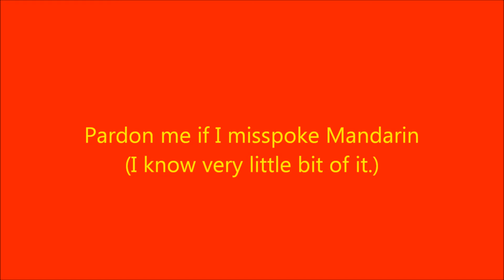Happy Chinese New Year 2016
From China, to Hong Kong and all Chinese Community Worldwide, I want to wish everyone Happy Chinese New Year 2016

2/8/2016 is Chinese New Year, Year of the Monkey